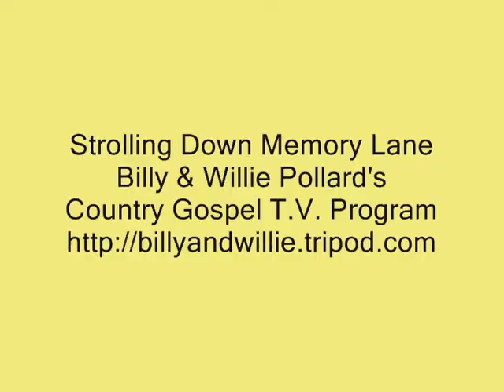A Child Of The King - Strolling Down Memory Lane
Kelly Huddleston